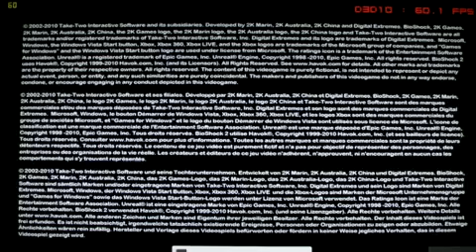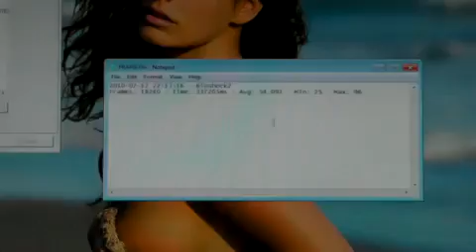BIOSHOCK 2 DX10 1920X1080 ATI 3870 Q9550@4 0Ghz